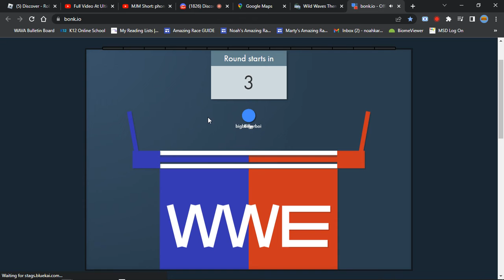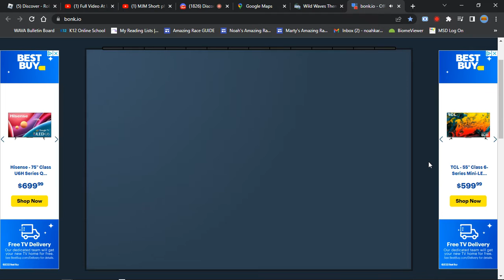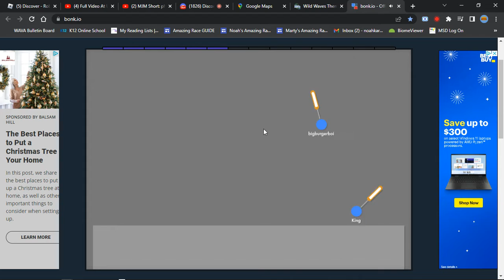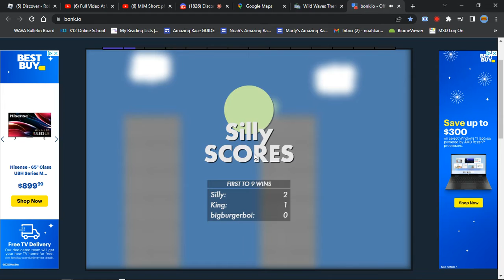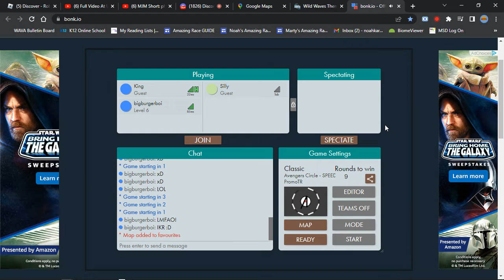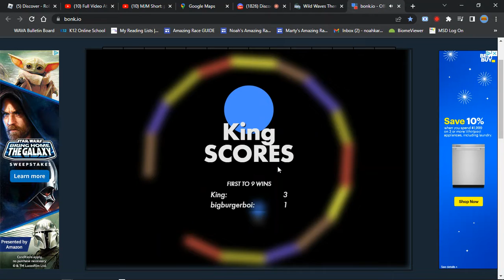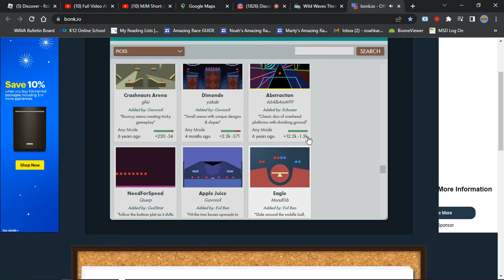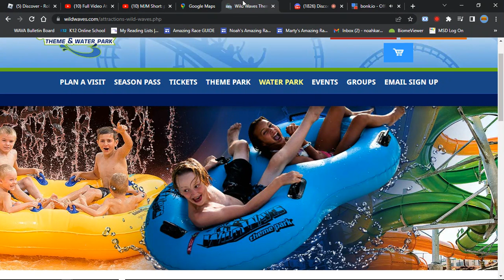Playing Bonk.io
game link: Bonk.io